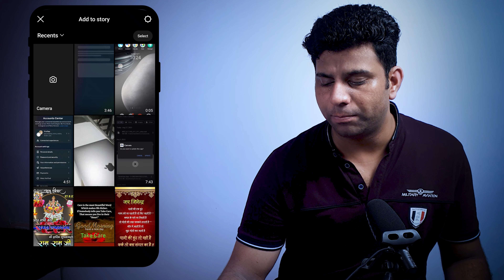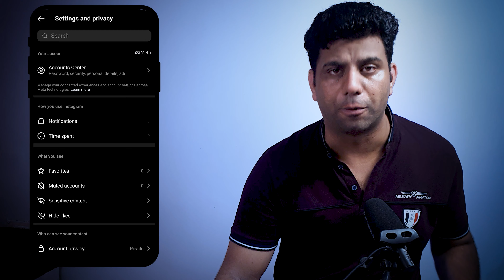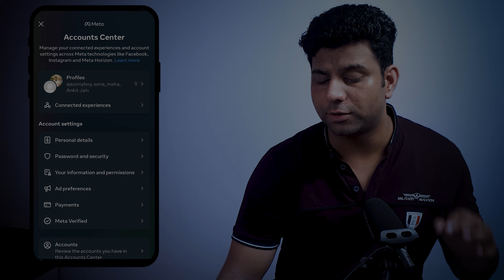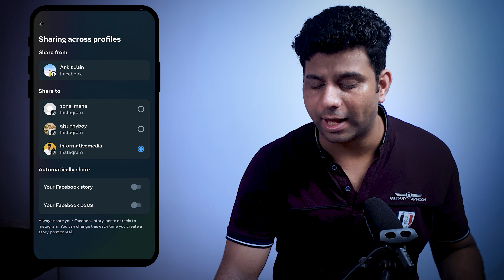How to Disconnect Facebook from Instagram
Both, Disconnecting Instgram from Facebook or to disconnect facebook from Instagram are easy to do. Facebook gets disconnected from instagram if used one setting. This setting we have explained to remove instagram account from Facebook profile.

you may have connected instagram account with facebook account or vice versa. Both ways you might want to remove the instagram profile from facebook profile. Now the question is how you can do it and why you want to do it.

So connected account results in messanger being connected and both apps messages are received in a single app which is an issue. So, to have them disconnected will you separate both social media profiles easily.

if you still have some issues in disconnecting instagram profile from facebook then let us know in comments section below.